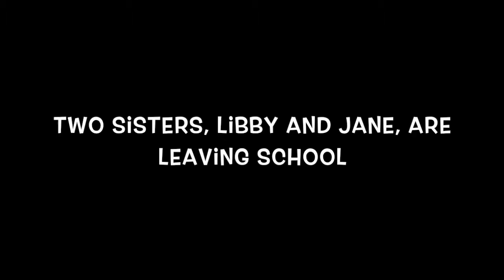ISSL Drama Class "Stupid Ideas"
International School Saint Lucia's Drama Class performs "Stupid Ideas" from Sensational Scenes for Teens by Chamber Stevens

Background stock footage courtesy of Crumpjuice Movie Pictures LLC.